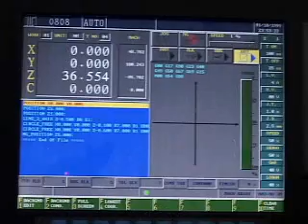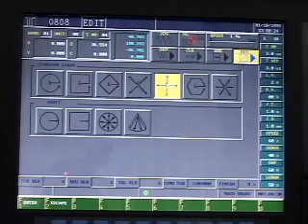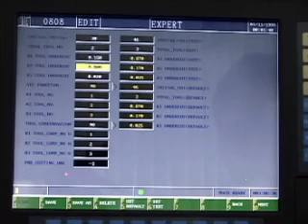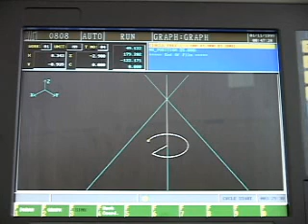Taiwan OCEAN,edm drilling,wire edm,edm hole drilling.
USER-FRIENDLY AND WORK SMART
Dialogue Programming/GM Code Programming Background Editing  User Macro Function DNC Function Multi Language Support  Machining Path Display Alignment Icon Operation MPG Positioning/Discharging Alignment PLC On-line Monitoring